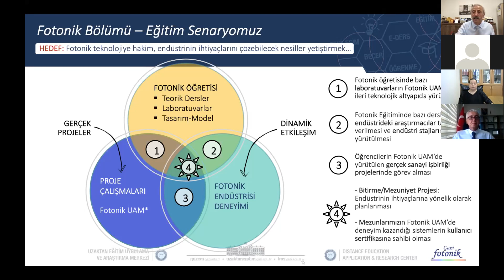Gazi Üniversitesi Uygulamalı Bilimler Fakültesi - Fotonik Bölümü (Eğitim Senaryomuz)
Bölüm Tanıtımlarında bir ilk!
Sizlere Eğitim Senaryomuzu sunuyoruz..

06/08/2021 Cuma günü Saat 12:00'de Zoom - çevrim içi olarak yapmış olduğumuz bölüm tanıtımımızın Eğitim Senaryomuz kısmını izleyebilirsiniz.